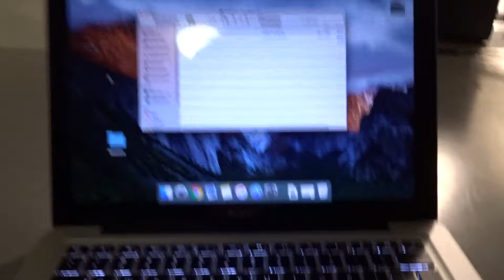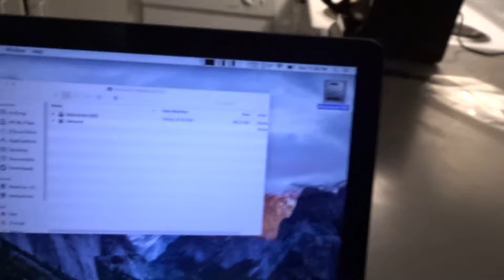Full Disk Encryption with File Vault (Day 368 - 6/12/16)